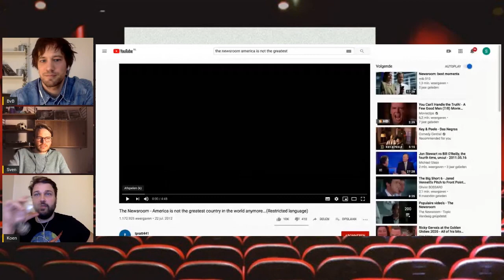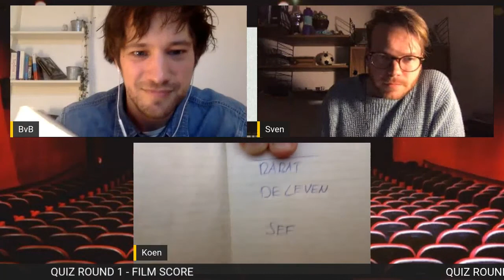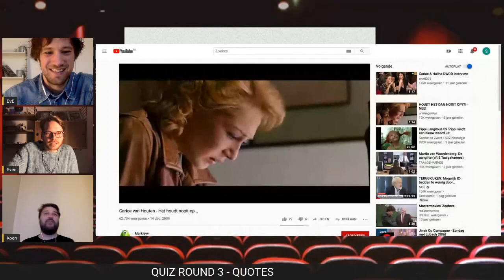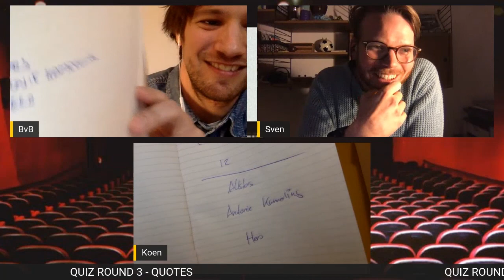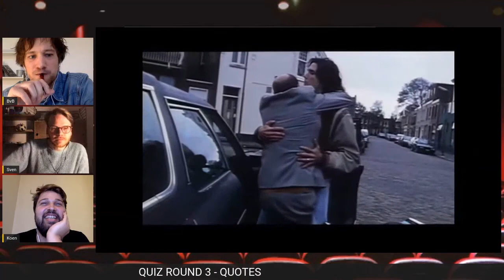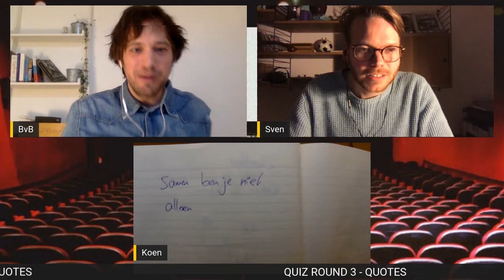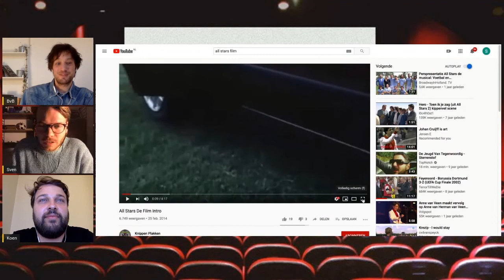International Movie Friends #2 - Over Nederlandse films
In International Movie Friends praten drie vrienden vanuit drie verschillende landen over hun gedeelde passie: films & tv. Grensverleggend!